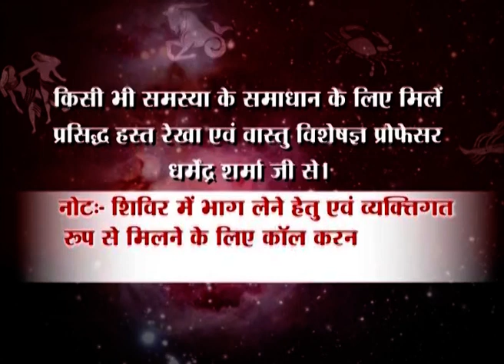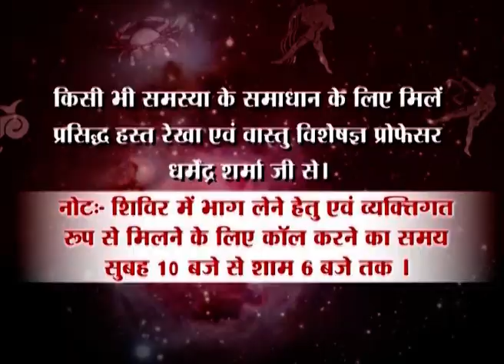मेष राशि जून 2019 खास उपाय - प्रो. धर्मेन्द्र शर्मा जी